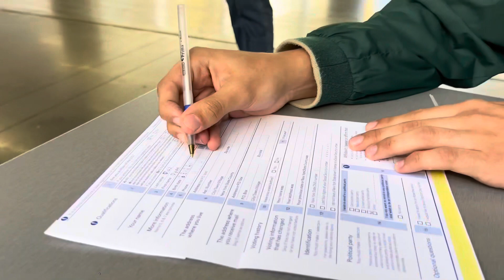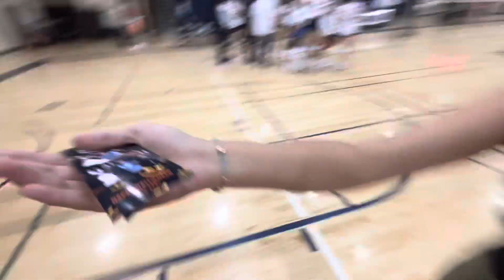Halloween Party (10/26/23) // Jessica Pina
First college party vlog:), so meet all my new college friends n see how my day went, hope yall enjoy:)
I DON’T OWN ANY MUSIC IN THIS VIDEO!